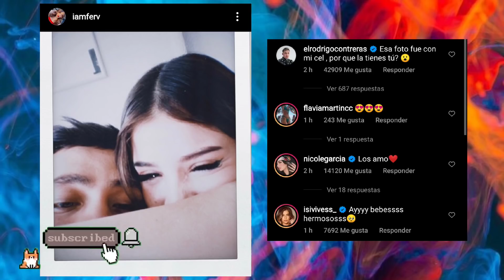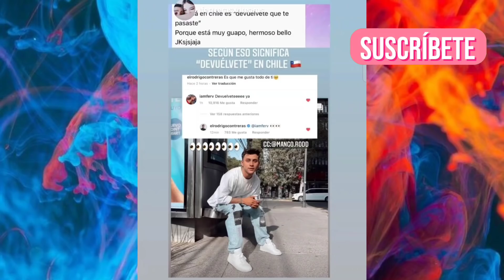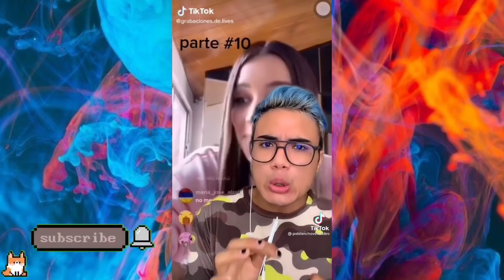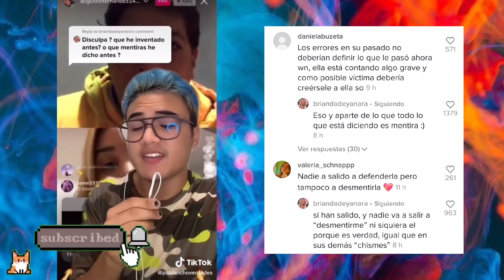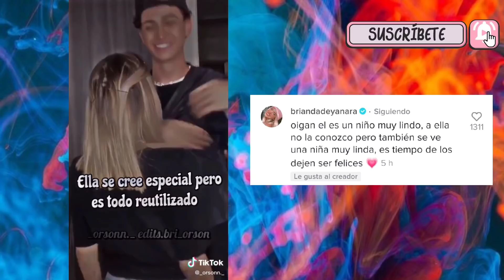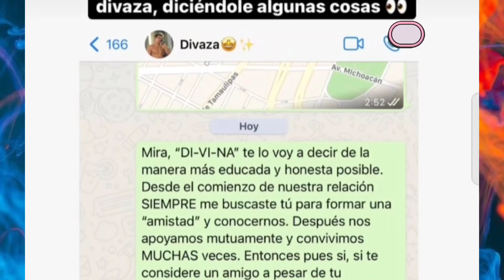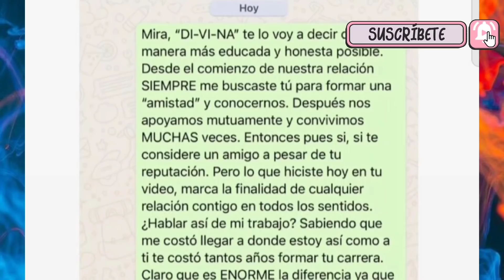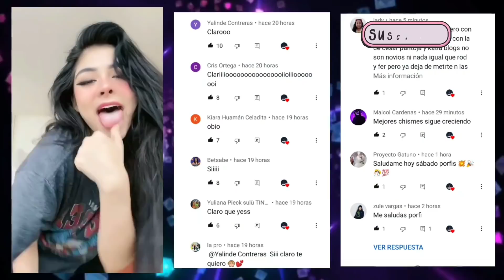AMARANTA y AUGUSTO 👩‍❤️‍💋‍👨 DOMELIPA y CARLOS MOSMO 🥰 KUNNO contra la DIVAZA🤼🙄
En este video te mostramos como ROD marca territorio para que no se acerquen a FER incluso le da su celular!!, AMARANTA y AUGUSTO juntos y a los besos, KUNNO contra la DIVAZA la guerra comenzó, atacan a BRIANDA y ella responde, NAIM sale de la carcel, CARLOS MOSMO y DOMELIPA juntos   !!